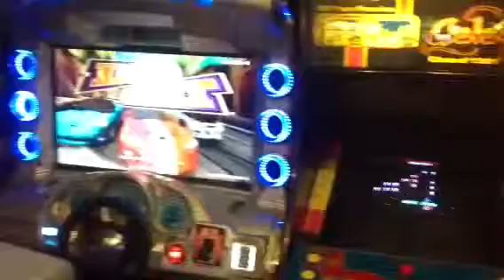Fort Wilderness Campground "Meadow Tradding Post"